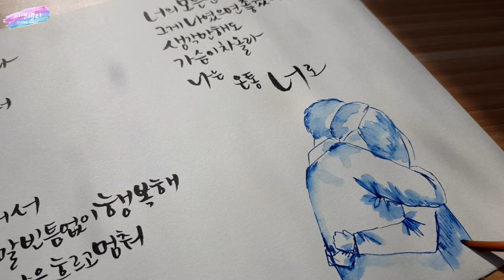[캘리그라피/플러스펜수채캘리] 봄햇살 느끼며 "너의 모든 순간" 쓰기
영상으로 따뜻한 봄햇살을 느껴보세요♡
성시경 "너의 모든 순간" 가사를 쿠레타케 붓펜으로 써보고 플러스펜으로 간단한 인물 그림 그려보았어요.
가사와 멜로디가 무척 좋은 노래이니 찾아서 들어보세요^^